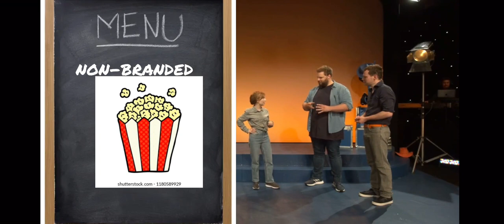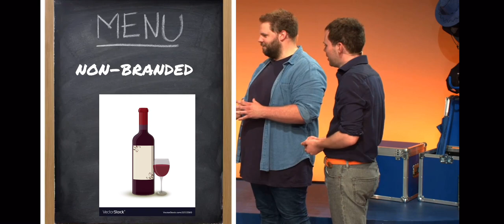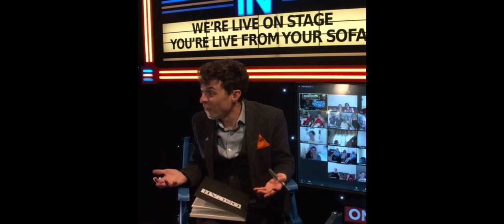I’m Massive!!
Croydonosaurus belongs to Mischief Movie Night In, and Mischief Comedy.

Shoutout to Nolan, who requested this, and to Josh Elliot, for always making us laugh